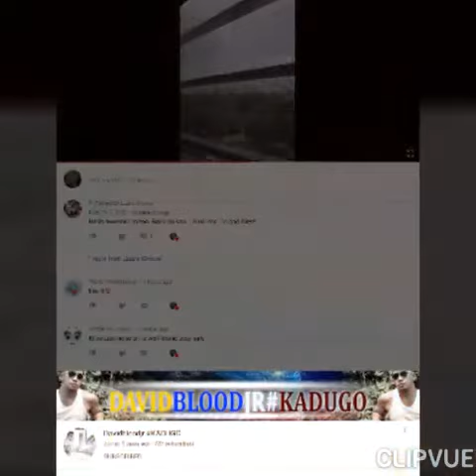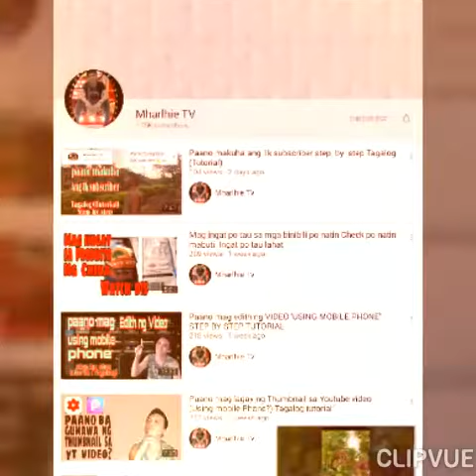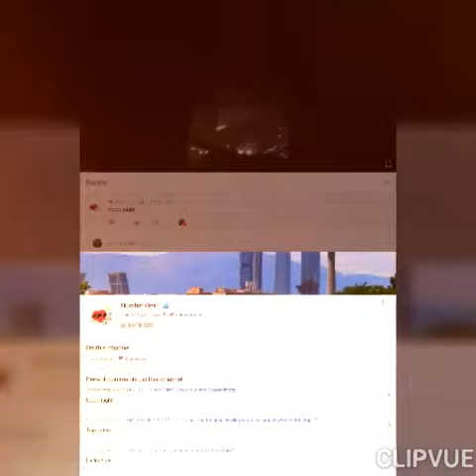344《 vlog》My Appreciation ( Screenshots to people I recently subscribe )